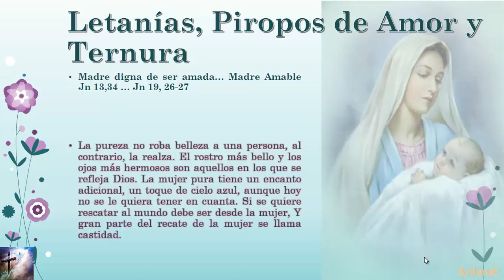Letanías Lauretanas (María es Madre Amable)